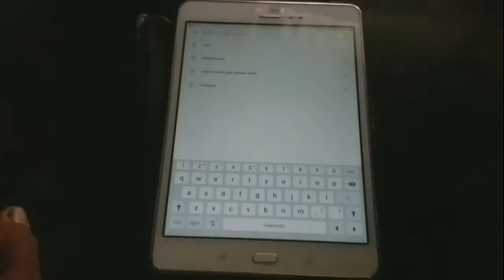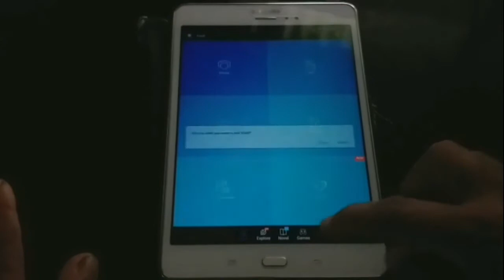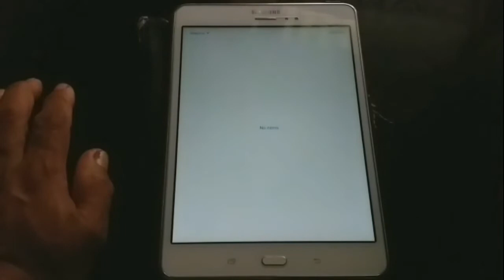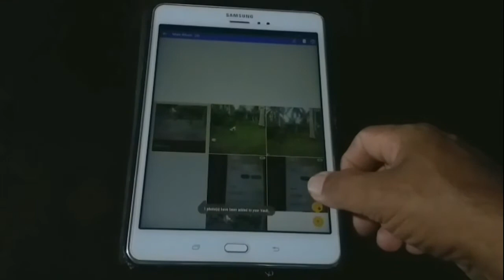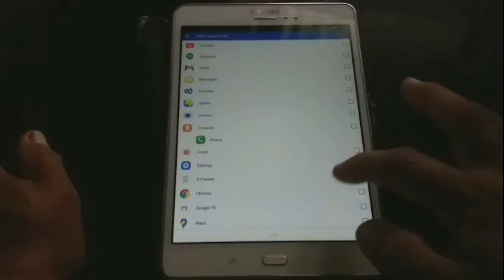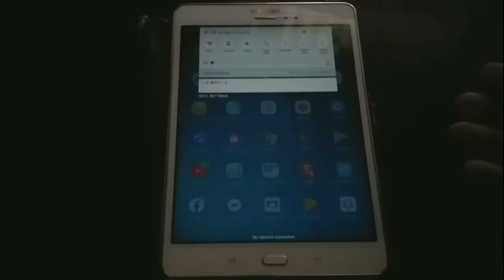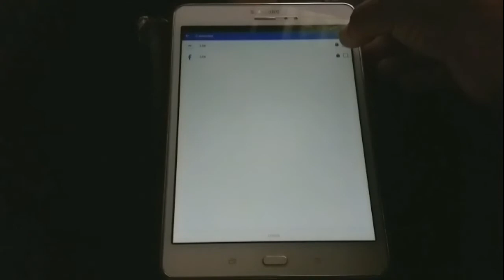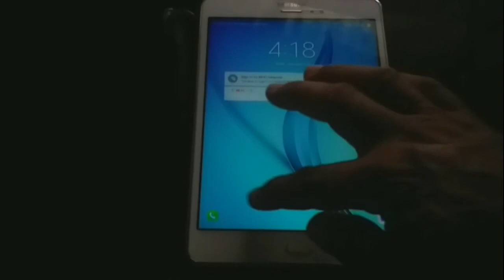Paano lagyan ng lock ang apps na pinili at i-hide ang Photos at videos | CaRamilTV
How to Hide Gallery Photos and Files on Android Phone
Paano itago ang private videos at photos ng hindi na kailangan ng application lock,
how to find the picture saved in safe private,
The best way to hide your photos, videos or any file or even a folder..

how to hide videos,
calculator tricks,
best application to hide photos,
best application to hide pictures,
best apps to hide videos,
best app to hide files,
calculator vault,
how to hide photos and videos,
how to hide photos android,
how to hide videos android,
how to hide files android,
how to hide folder android,
how to hide anything on android,
no app needed,
android,
phone,
smartphones,